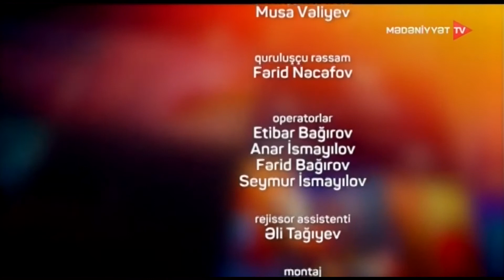Bizi birləşdirən Mədəniyyət - Azərbaycan operetta janrı (04.12.2021)